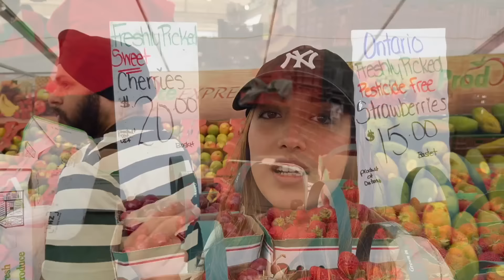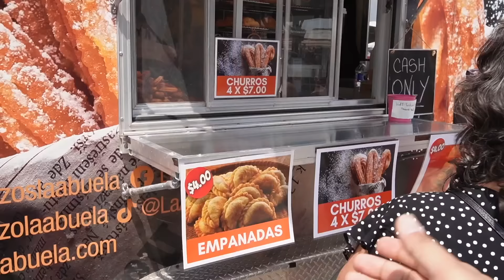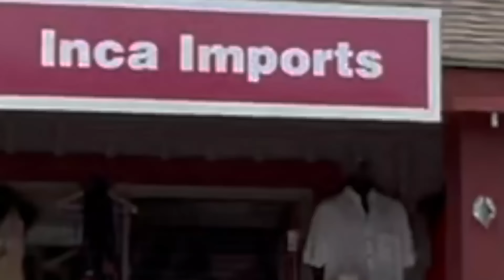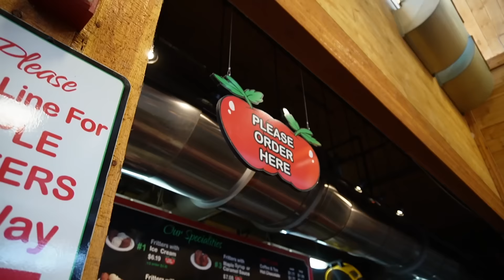You can also save money . Buy grocery from here